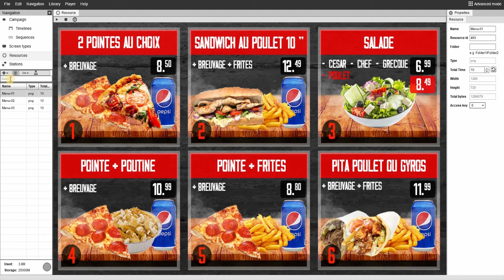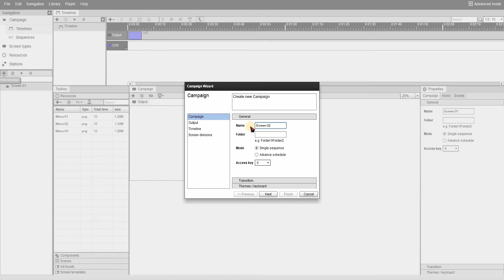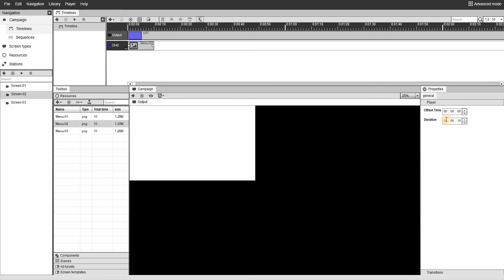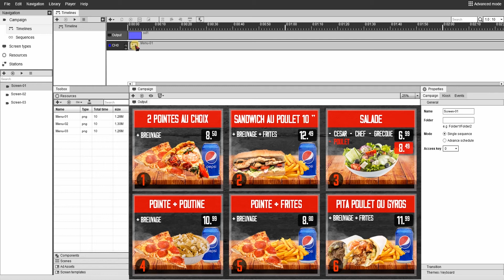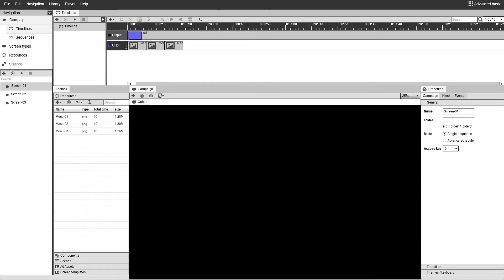TV Mediatech - Comment télécharger votre menu - Logiciel de gestion de contenu (Vidéo tutoriel)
Bonjour, dans ce tutoriel nous allons vous montrer comment télécharger votre menu en utilisant le logiciel de gestion de contenu. Tout d'abord, allez dans l'onglet "Stations", vous devez vous assurer que votre lecteur est connecté à Internet, si ce n'est pas le cas, nous avons, un tutoriel, qui démontre le processus.
Maintenant pour afficher votre menu sur chacun de vos écrans, sélectionnez dans vos fichiers vos menus au format "PNG", comme vous pouvez le voir, nous avons téléchargé 3 menus. Ensuite sous l'onglet "Campagne" vous devez créer la "ligne de temps" donc vous allez cliquer sur le "PLUS", et le nommer, ici nous allons l'appeler "Screen-02", cliquez sur "Create New" et vous allez sélectionner la taille "1920 par 1080 pixels", appuyez sur "Next" et "Finish".
Maintenant, pour la durée, nous voulons fixer la durée à 12 heures, afin que le menu se relance automatiquement depuis le début. Pour créer une autre "ligne de temps", vous pouvez également copier et coller la "campagne" et vous pouvez la renommer, ici nous allons la nommer "Screen-03".
Maintenant, allez dans la "Campagne" et faites glisser le menu que vous voulez afficher à partir de vos ressources et définissez la durée à 12 heures.  Ici vous voulez appuyer sur "repeat to fit" pour que toutes les 12 heures le menu se relance depuis le début, et vous ferez la même procédure pour chacune des "stations". Une fois que vous avez fait glisser chacun de vos menus dans chacune des stations, assurez-vous de les enregistrer et de les télécharger.
Une fois sauvegardé, le menu apparaîtra automatiquement sur votre écran. Actuellement, le lecteur affiche "Menu 1", vous pouvez alors aller dans l'onglet station et changer la campagne pour afficher une autre "Time-Line", puis sauvegarder et télécharger et votre écran mettra à jour le menu automatiquement.
Maintenant, je vais vous montrer comment créer des rotations entre différents menus sur la même station, ici nous voulons définir la rotation à sept secondes d'intervalle, vous pouvez soit le faire glisser ou appuyer sur les flèches pour définir le temps d'affichage et maintenant vous avez juste besoin de sauvegarder et télécharger, et vous avez terminé. Maintenant la station va tourner trois menus toutes les sept secondes.
Si vous voulez savoir comment modifier le menu, que ce soit pour le texte, les prix ou les images, consultez le prochain tutoriel où nous vous montrons un exemple de modification de menu à l'aide de la plateforme "Photopea".

TV Mediatech